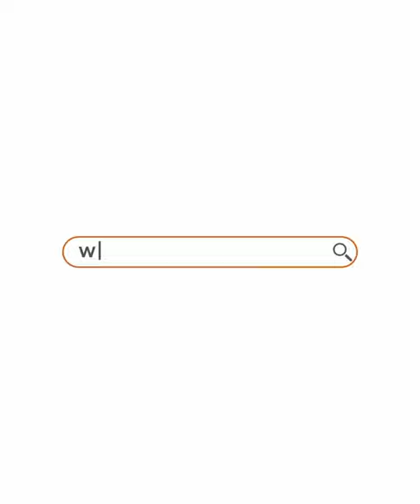Joybos®16.5 " Non-Slip Space Saving Hangers in Rainbow Colors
Smooth-edged: These clothing hangers were made with care in mind. The stainless steel wrapped in eco-friendly thickened plastic, won't leave any creases or marks on your clothes as metal hangers can, giving you a worry-free experience.
Durable clothes hanger: These plastic hangers were designed to be strong, yet flexible, making them perfect for your winter clothes. The unique design allows the edges to bend, and stay bent without breaking.
Space-saving clothes hangers: At 16.4” in length, 8” in height, and 0.5” thin, these closet hangers could be used as adult hangers. The lightweight construction can withstand a maximum weight of 10 lb.
Multifunctional and multi-scenario: These clothes hangers have hooks on both sides. It is very convenient to hang your gallus, pants, skirts, etc.